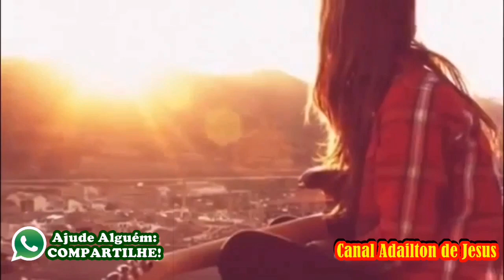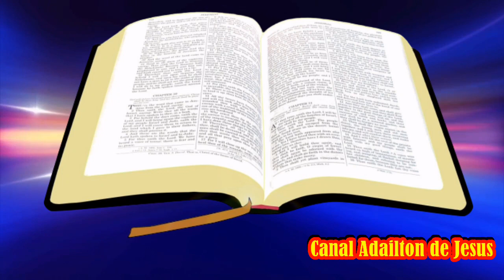Smith Wigglesworth: EU SOU O SENHOR QUE TE SARA - Pregação Impactante em Português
Pregação impactante em português. Pregação poderosa.
Smith Wigglesworth, britânico, foi um prestigiado pregador pentecostal dos séculos XIX a XX, reputado como um dos precursores do pentecostalismo e do "movimento de fé e cura".

Conheça o Blog: ORARPREGAR
(Esboços de Sermões, Estudos Bíblicos, Devocionais Etc,)

Smith Wigglesworth: "O Poder do Nome de Jesus"
Tradução e Narração: Adailton de Jesus

Fundo musical:
Fundo Musical para Leitura Biblica, Reflexões e Devocionais - by Cicero Euclides